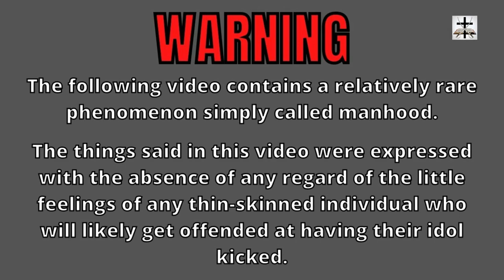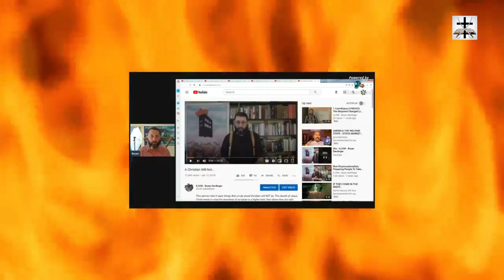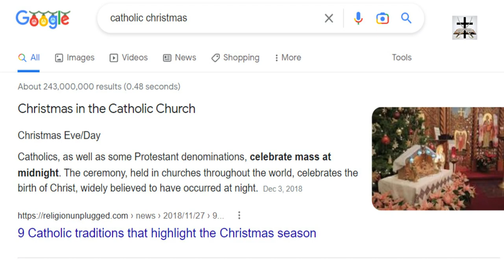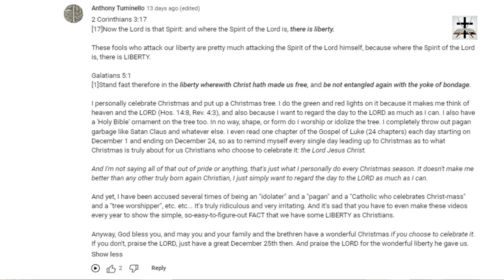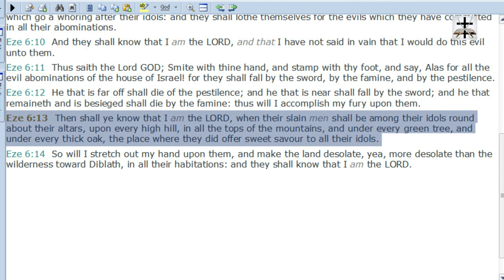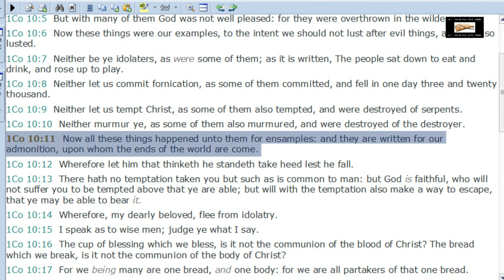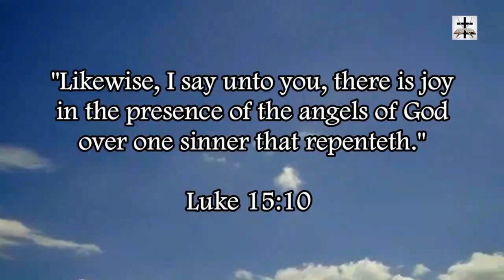Bryan Denlinger Thinks Being Catholic For 1 Day Of The Year Is Liberty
Apparently Bryan seems to non-admittingly think we have liberty to be a Catholic for 1 day of the year (Christmas or properly called Christ-Mass).